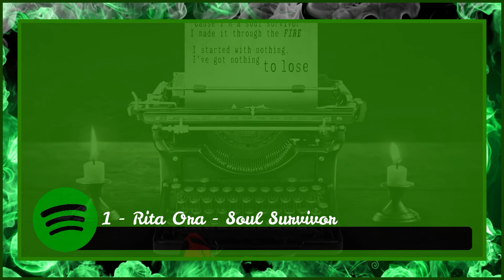My Top 15 Most Listened Spotify Songs - October 2020